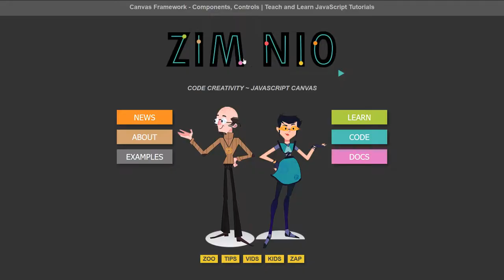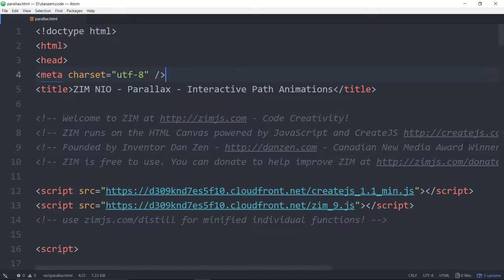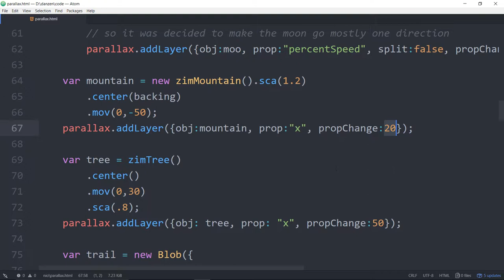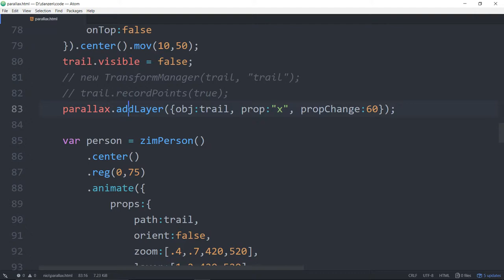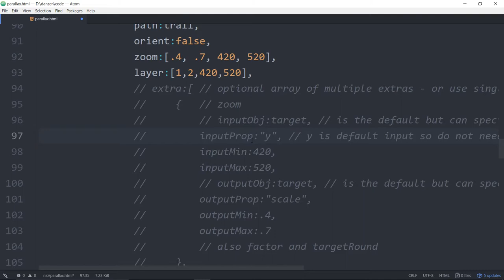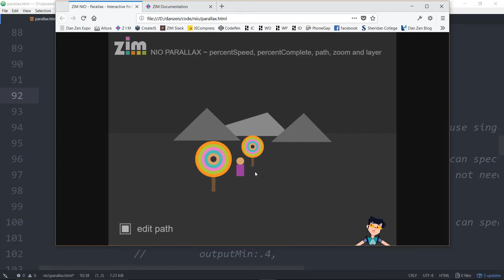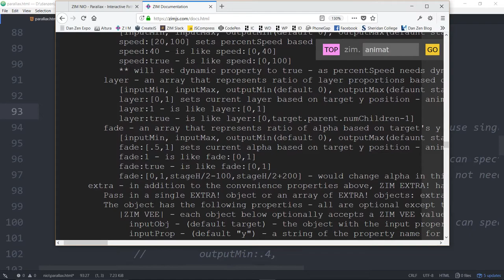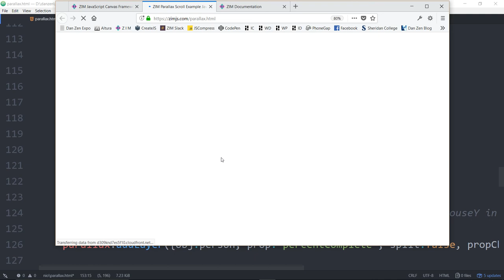ZIM Bubbling: 81. NIO - Path Parallax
ZIM Bubbling: 81.

ZIM NIO allows you to animate along a path combined with parallax!